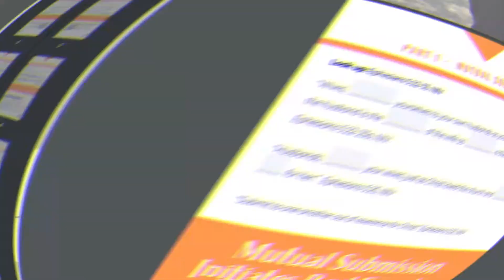Join The 30-Day Intimacy Bootcamp